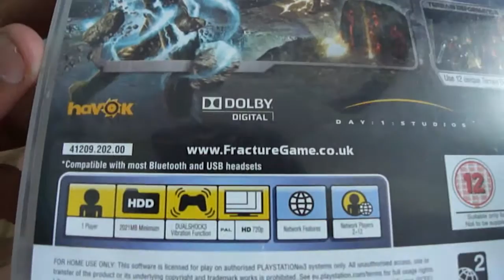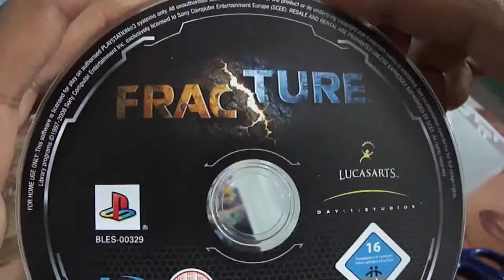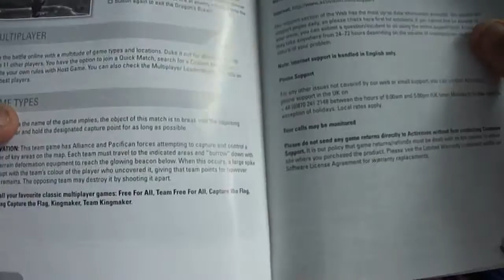Fracture PS3 Unboxing